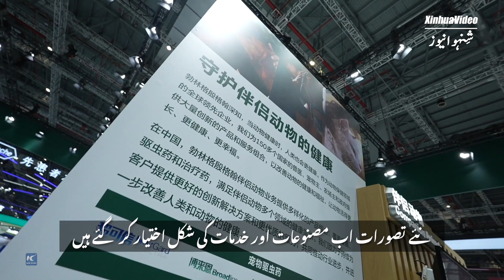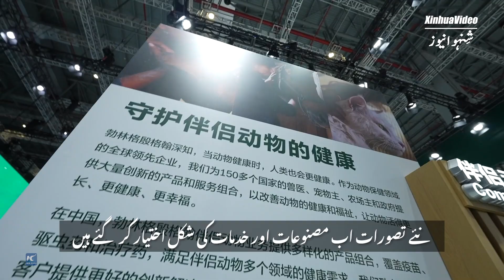جرمن ادویات ساز کمپنی کو عالمی درآمدی نمائش سے مالی فوائد کی توقعات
شنگھائی میں ہونے والی چین کی عالمی درآمدی نمائش میں ادویات سازی کے حوالے سے بھی ترقی کے مختلف امکانات سامنے آئے ہیں۔ جرمنی کی فارماسیوٹیکل کمپنی کو یہاں شرکت کا موقع ملا ۔ اس کے نتیجے میں اسے کیا فوائد حاصل ہو رہے ہیں، آئیے اس ویڈیو میں یہ جاننے کی کوشش کرتے ہیں۔